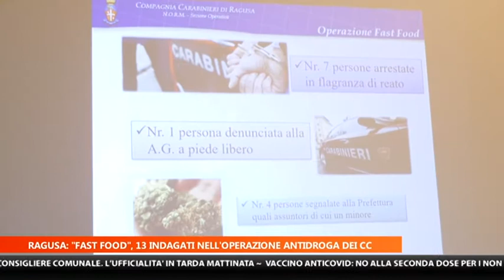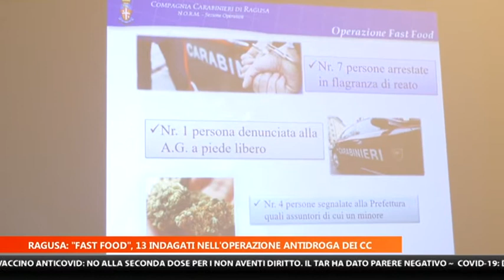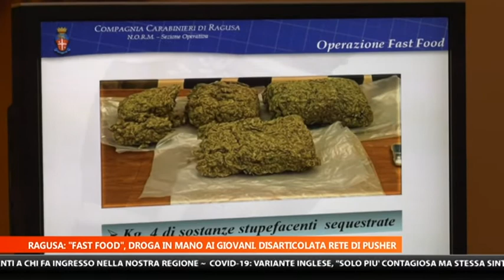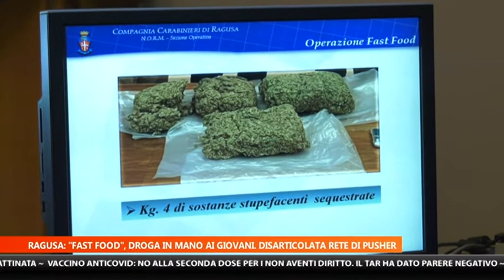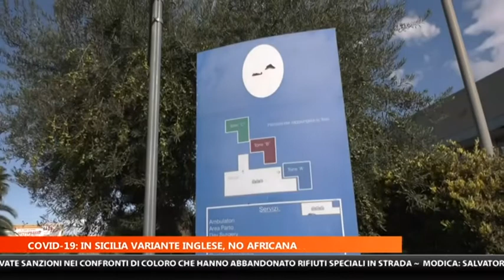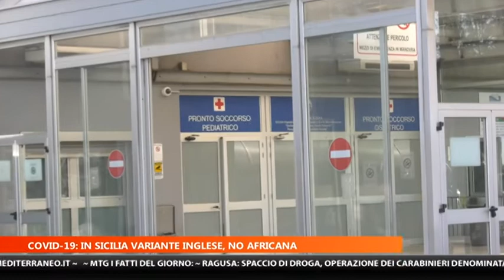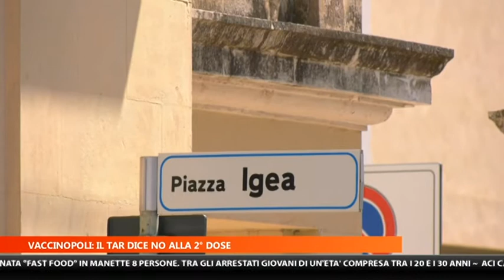MTG EDIZIONE DELLE 14:15 DEL 15 02 2021